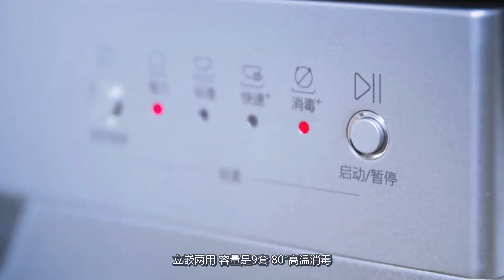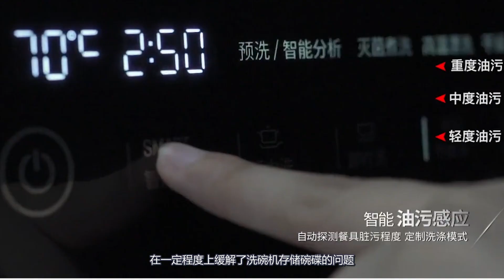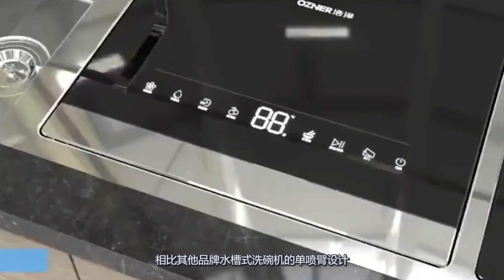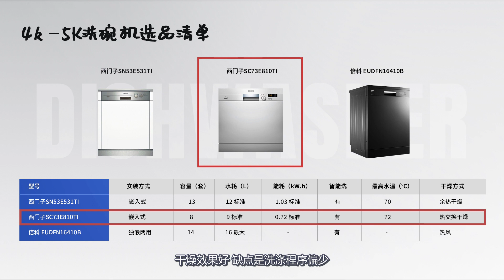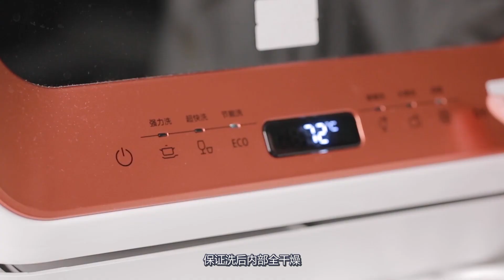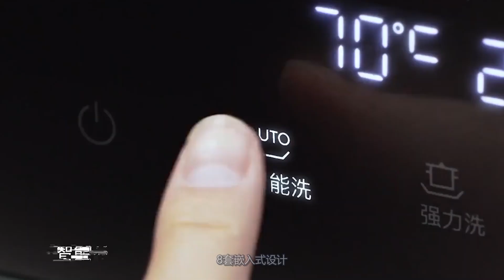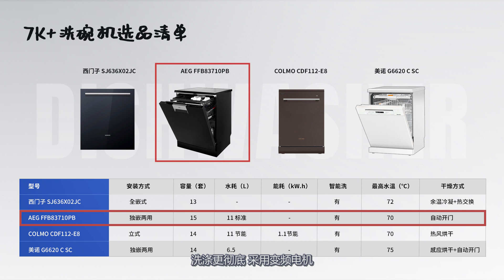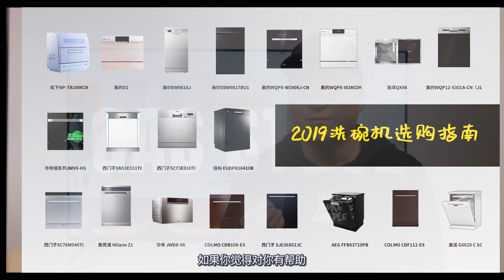装修厨房升级必备，2019洗碗机选购清单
选一款洗碗机，告别饭后清洗难题，知电实验室汇聚大量研究及评测结果，对洗碗机选购清单进行更新，这次有更适合中国家庭的洗碗机推荐哦！